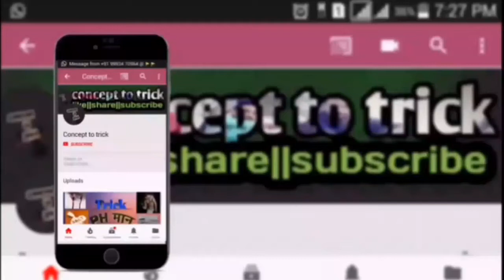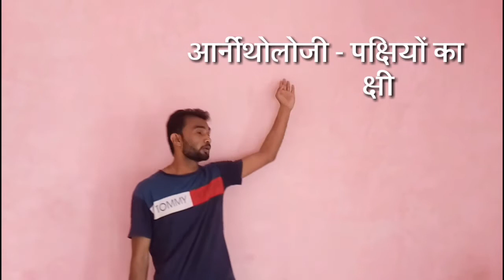विज्ञान की प्रमुख शाखाएं||science|| Best trick 2018||part - 1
विज्ञान की शाखाएँ pdf
ब्रांच ऑफ साइंस in hindi
विज्ञान के प्रकार
विज्ञान की भूमिका
विज्ञान की शाखाओं के जनक
जीव विज्ञान के जनक
जीव विज्ञान की शाखाएँ
जीव विज्ञान की शाखाओं की सूची
जंतु विज्ञान के जनक
भौतिक विज्ञान के जनकविज्ञान की विभिन्न शाखाएँ एवं अध्ययन विषय